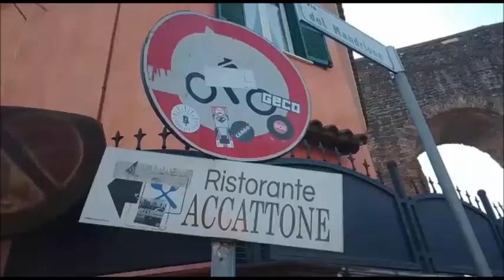CENT'ANNI DI PASOLINI - da un'idea di STEFANIA CATALLO - voce EMYLIU' SPATARO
POESIE E ITINERARI di PIER PAOLO PASOLINI
NON E' AMORE - MI ALZO CON LE PALPEBRE INFUOCATE - ALLA MIA NAZIONE - MUSICHE di ARNOLD SHOEMBERG Pélleas und Melisande  op.5 (1903) - CENT'ANNI di PASOLINI - da un'idea di STEFANIA CATALLO - voce EMYLIU' SPATARO